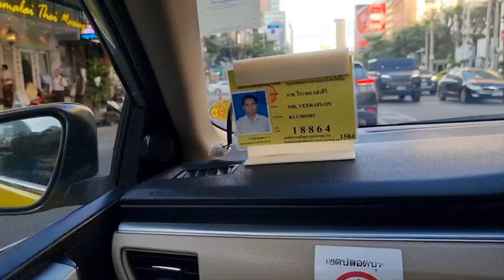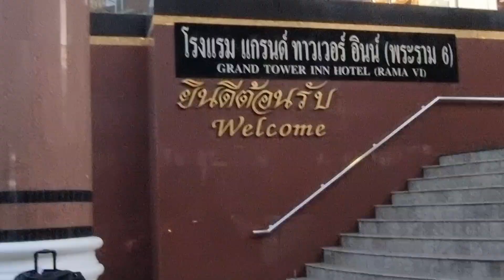Bangkok Bus Station to Hotel | Pattaya To bangkok By Bus